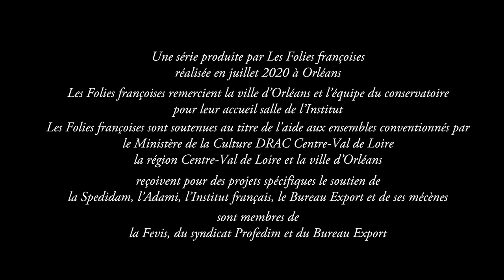#5 - Portrait de Patrick Cohën-Akenine, violon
Episode 5 de la Série Baroque
Découvrez le parcours musical de Patrick Cohën-Akenine, fondateur, directeur artistique et violoniste des Folies françoises.